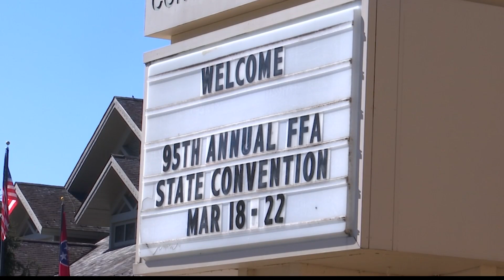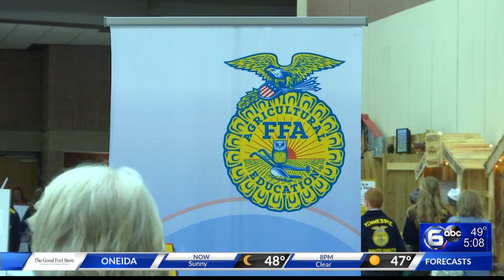Growing future farmers in Tennessee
Agriculture is a driving force in Tennessee's economy and Governor Bill Lee made sure to stress that when speaking to hundreds of students at the 95th annual Future Farmers of America State Convention being held in Gatlinburg.